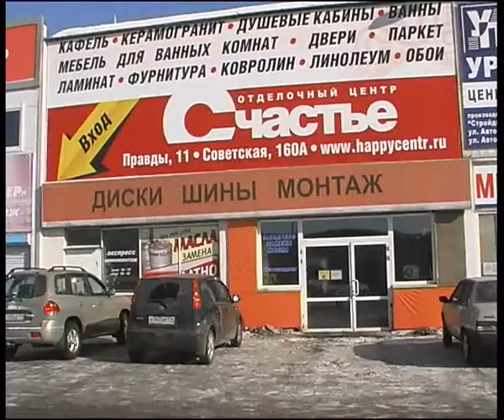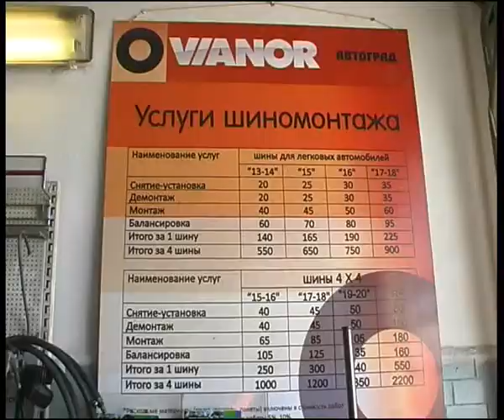vianorexpress1.flv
Челейкин - экспресс замена масла в центре Vianor, Cheleykin - Vianor express service .